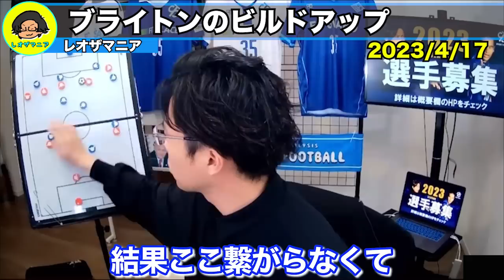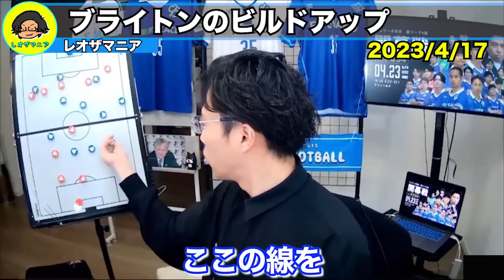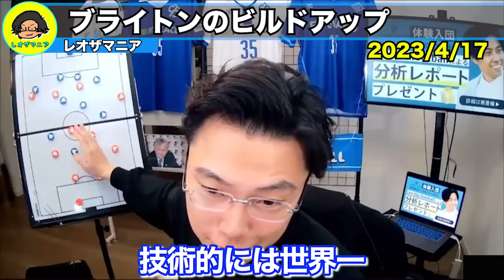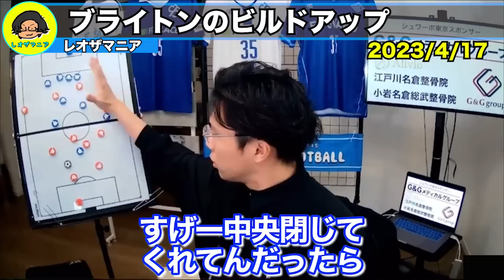【レオザ】ペップがブライトンを世界一と言った真の理由。【レオザ切り抜き】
「現在、これ以上のチームはない」名将ペップが三笘所属のブライトンを大絶賛！「世界最高」と激賞したのは…

悪質な炎上狙い切り抜きチャンネルの対策で始めた後発ですが、今ではダントツで1番登録者数が多く、コメントが集まりやすいので是非チャンネル登録お願いします。

収益の一部はレオザ監督率いるシュワーボ東京に寄付されているのでこのチャンネルで観ること、チャンネル登録する事をオススメします。